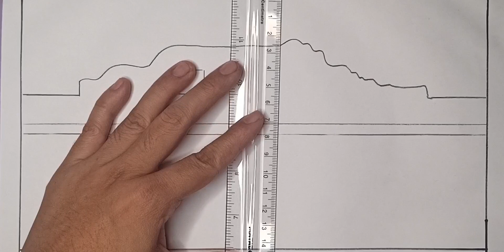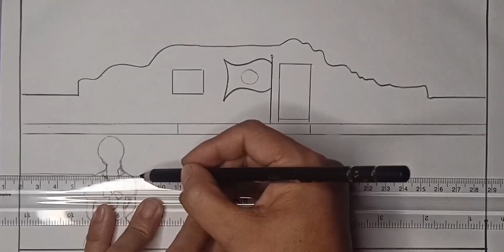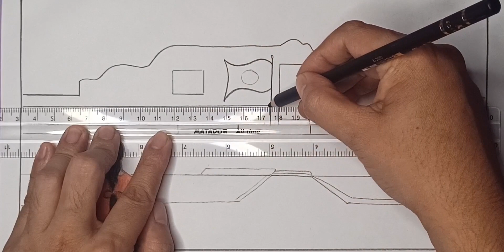How to draw martyred intellectual day || Shahid buddhijibi dibosh of Bangladesh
martyrs day drawing
shahid buddhijibi dibosh drawing with oil pastel
14 December drawing
how to draw buddhijibi dibosh